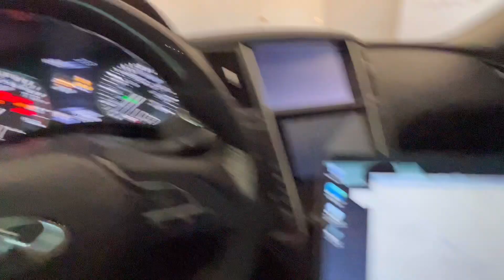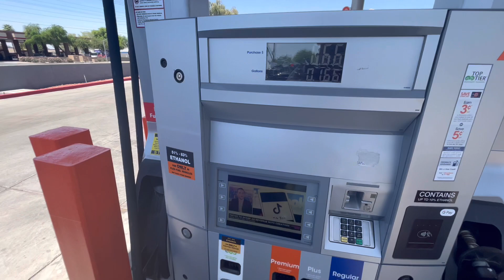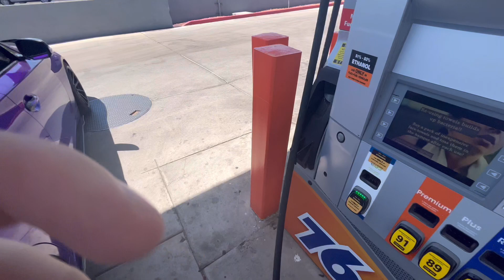Q50 finally goes on E30 🌽🥵💨. More Power 📈💨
I’m uploading every week so you don’t want to miss🙏🏽.